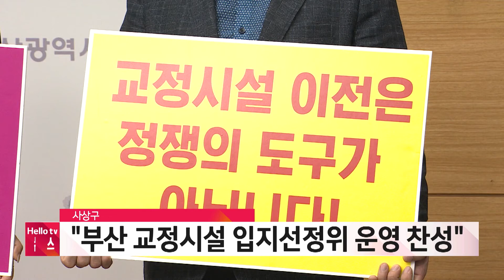사상구 "부산 교정시설 입지선정위 운영 찬성"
부산시가 교정시설 이전을 논의하기 위해 입지선정위원회를 운영하겠다고 발표한 가운데 부산 구치소가 위치한 사상구가 찬성한다는 입장을 밝혔습니다.